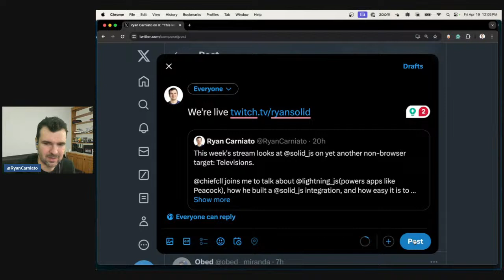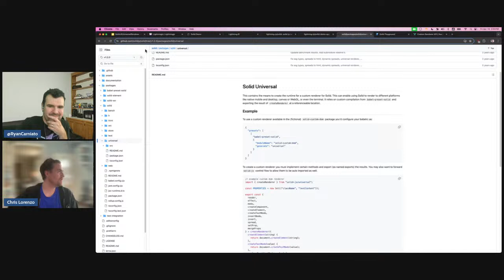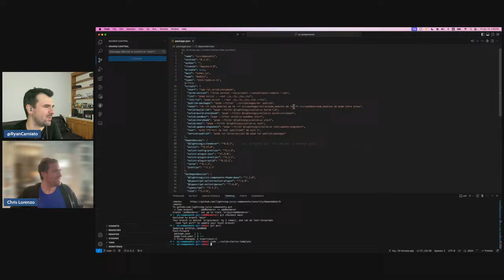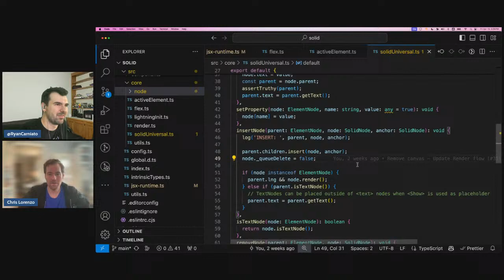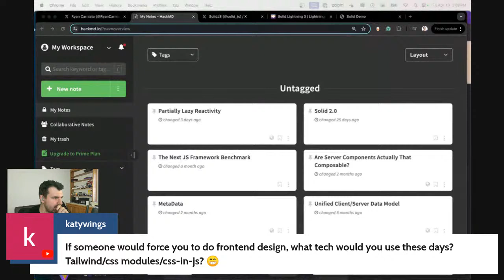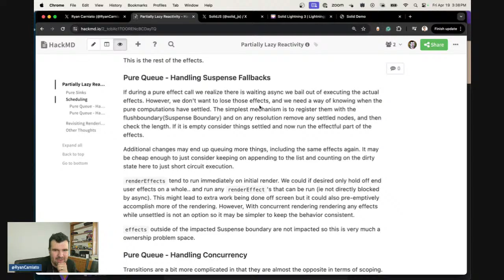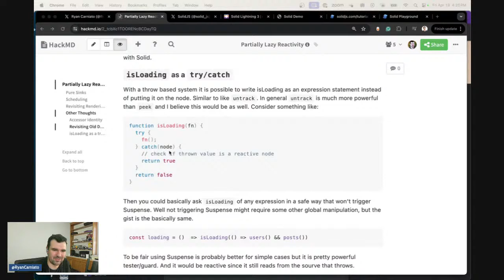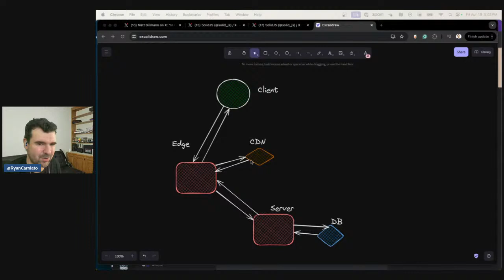Ride the LightningJS w/ Chris Lorenzo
LightningJS is a WebGL renderer for Television UIs developed and used by Comcast for apps like Peacock. SolidJS is a lightweight and highly performant reactive framework that supports custom renderers. Are these the perfect match? Chris Lorenzo, creator of SolidJS integration for Lightning 3, joins the stream today to talk about this powerful pair.

[0:00] Preamble
[7:00] Welcome Chris Lorenzo & What is LightningJS?
[22:30] Technological Constraints of Televisions
[31:15] Canvas, WebGL, & LightningJS 3.0
[40:15] Solid's Universal Renderer
[51:30] Why Solid?
[1:05:00] React Native Comparison & Why A DOM Tree?
[1:12:00] The Difficulties of Text Rendering
[1:21:30] More on Backwards Compatibility
[1:29:30] How Do The Types Work? TypeScript Fun!
[1:33:30] Exploring The Movies Demo
[1:44:15] Video Playback in LightningJS
[1:49:15] Animations & FlexBox in LightningJS
[1:58:30] Pushing Standards Forward & Vue Experiments
[2:05:45] Performance & Rendering Optimizations
[2:17:15] Q&A: Web Workers? Getting Started?
[2:26:45] Dave Di Biase Joins React Miami Panel
[2:38:00] Solid's Popularity in the Real World
[2:42:15] The Current Framework Landscape
[2:49:45] Q&A: RSCs? Reactivity? Movies Demo? Start?
[3:00:45] The Next JavaScript Framework Benchmark
[3:04:45] TNJSFB: Hydration Cost & We Have a Test?
[3:15:45] TNJSFB: What Do We Measure? & Conclusion
[3:21:45] Partially Lazy Reactivity
[3:27:15] PLR: Pure Sinks & Scheduling
[3:35:15] PLR: Suspense, Transitions & Concurrency
[3:46:30] PLR: Revisiting Rendering
[3:56:00] PLR: Inserting Nodes & "Onioning"
[4:10:30] PLR: Other Thoughts & Conclusion
[4:23:45] This Week in JavaScript: Solid News
[4:33:30] TWiJ: Tailwind Signals & Declarative Routes
[4:38:15] TWiJ: TC39 Signals, React, Remix & RSCs
[4:44:00] TWiJ: HTMX vs. React vs. Solid (Need & Want)
[4:51:30] TWiJ: What's Going On With The Edge?

Thanks @zombiefacesupreme for the timestamps!